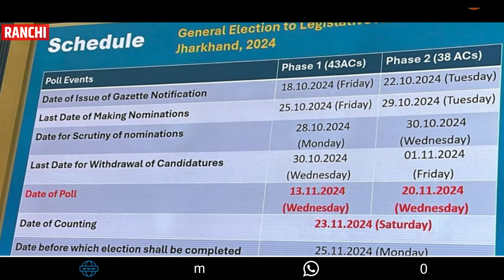जानें कितने मतदाता इस बार के विधानसभा चुनाव में डालेंगे वोट ?